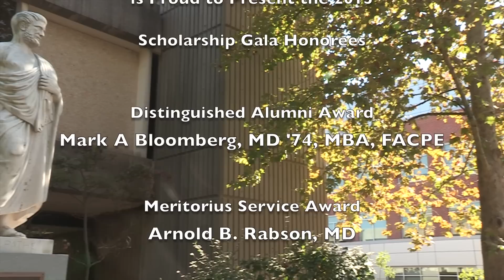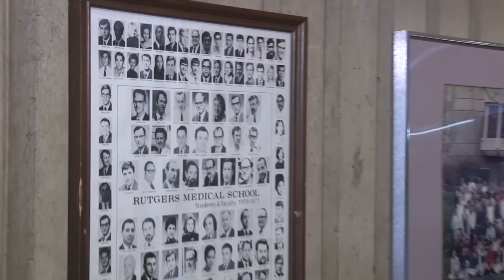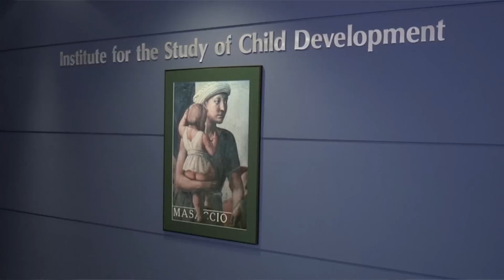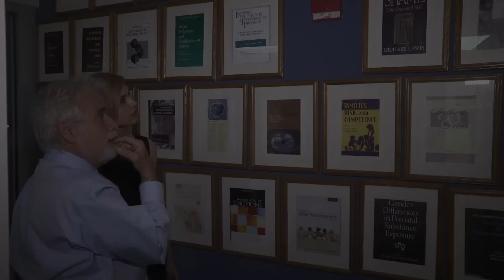Rutgers Robert Wood Johnson Medical School 2015 Scholarship Gala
Rutgers Robert Wood Johnson Medical School is proud to honor three exemplary individuals for their dedication to promoting medical and scientific education, research, philanthropy, patient care and community health: Mark A. Bloomberg, MD, MBA, FACPE, received the Distinguished Alumni Award; Michael Lewis, PhD, received the Honorary Alumni Award and Arnold B. Rabson, MD, received the Meritorious Service Award.